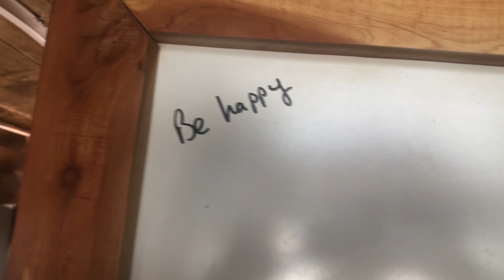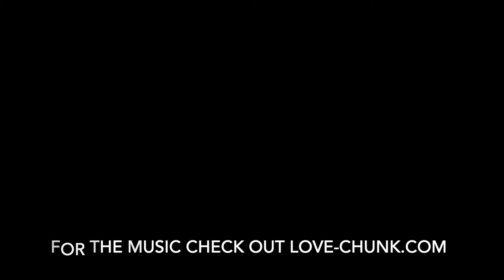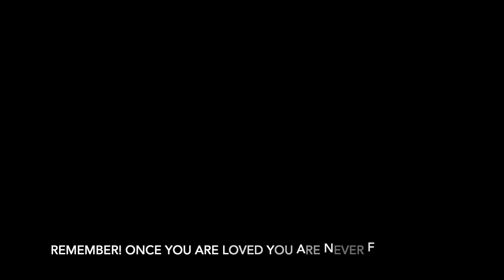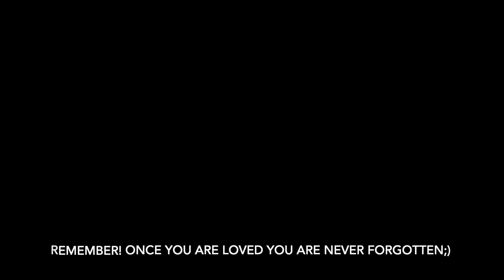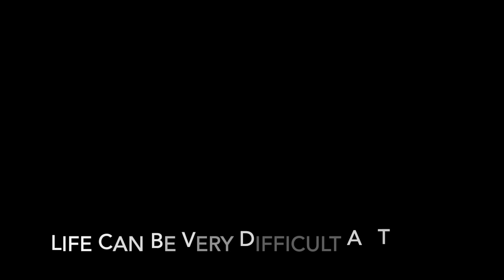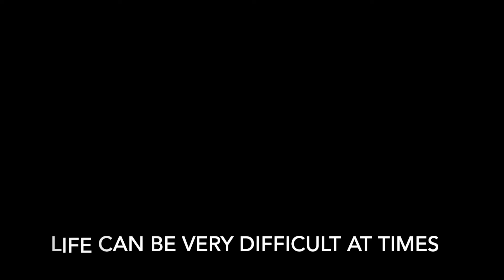video 44 making my front shelf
making a front shelf in the bus